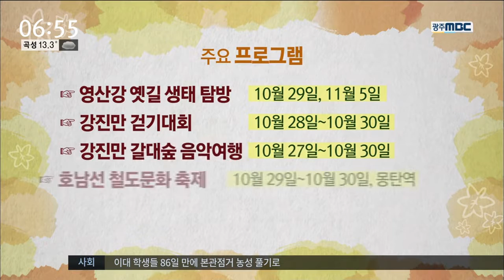[뉴스투데이]여행주간, 남도로 오세요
◀ＡＮＣ▶
정부는 오는 24일부터 11월 6일까지를
가을 여행주간으로 정했습니다.

전라남도는 남도 강길, 바닷길, 철길여행
상품으로 최우수 프로그램에 선정돼
관광객을 맞을 준비를 서두르고 있습니다.

◀ＥＮＤ▶
◀ＶＣＲ▶

◀ＳＹＮ▶ (몽탄역 열차 통과)

열차가 지나간 시골역이 한가로운 가을
풍경 속에 남겨집니다.

S/U] 철도청은 전국의 간이역 가운데
호남선에서는 몽탄역을 추억의 고향역으로
가꾸고 있습니다.

이 곳에서 오는 29일과 30일
교복을 입고 공연도 보고 체험을 즐기는
철도문화축제가 펼쳐집니다.

◀ＩＮＴ▶ 김용문 부역장[목포역]
/대전브루스와 목포의 눈물 랑데뷰 공연과
각설이 버스킹 공연이 관광객들에게 인기를
끌 것 같습니다./

C/G] 이 프로그램은 전라남도가 강길 바닷길
철길여행으로 문화체육부로부터
1억원을 지원받게된 가을여행 상품 가운데
하나입니다.

도내에서는 주제별로 예순일곱 개
세부 프로그램으로 관광객을 맞이합니다.

◀ＩＮＴ▶ 안기권 관광과장[전라남도]
/인기가 있는 프로그램은 전통한옥체험과
영산강 뱃길체험 등이 인기가 있습니다./

반투명]다음 주부터 2주동안 토요일 일요일에
하루 4차례씩 광주에서 나주 영암 강진 등을
돌아보는 남도투어버스도 눈길이 갑니다.

또 해남 녹우당과 소록도 마리안느마가렛 사택 등 평소 개방하지 않는 8개 시설도
한시적으로 문을 엽니다.

도내 백20개 정도의 숙박 음식 관광지 등은
여행주간에 할인행사에 참여해 여행주간
가을여행의 분위기를 띄웁니다.
MBC 뉴스 최진수입니다.